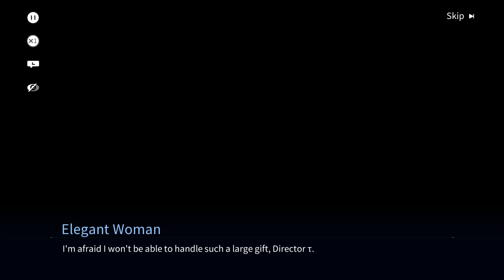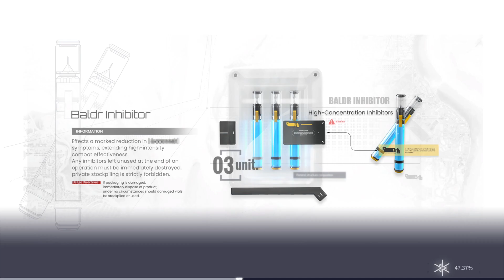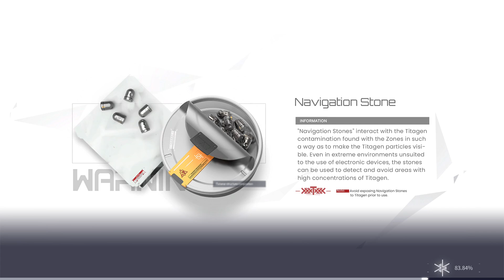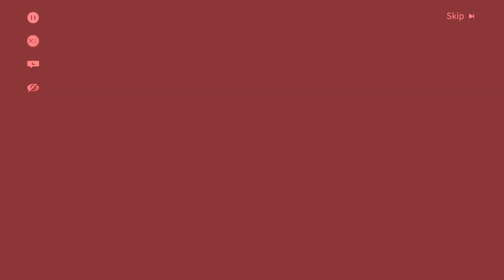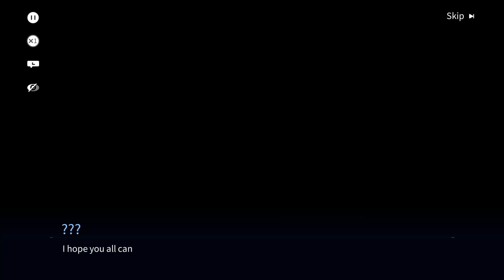【Snowbreak: Containment Zone】Main Story Gameplay 「Perilous Snowpath」- Special 1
well they cooking at ch 11 huh
almost 2 hours